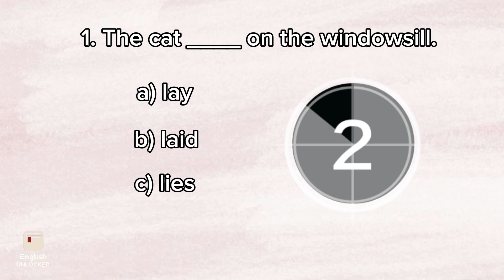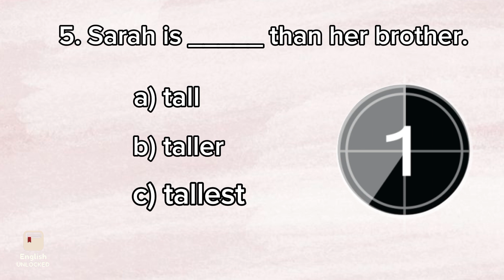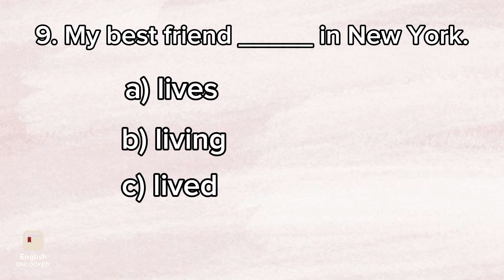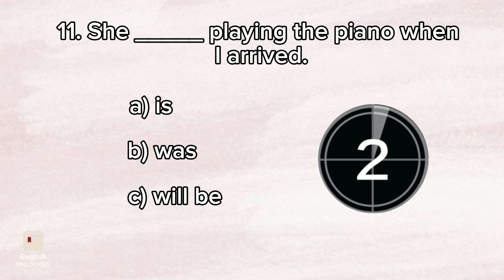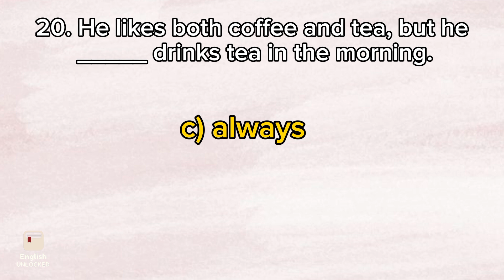English Grammar test | Grammar Quiz Level A2